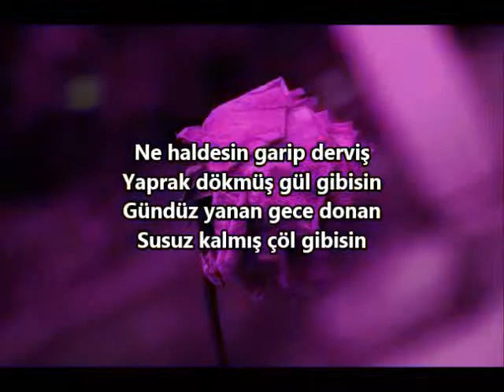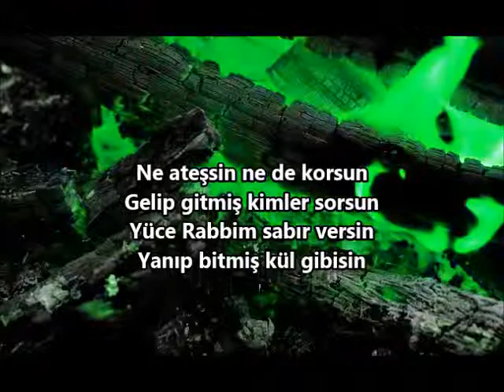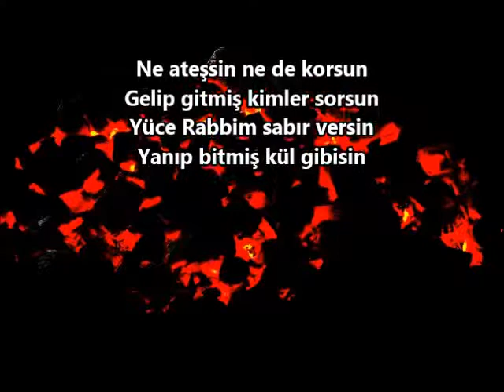Kül Gibisin - Hikmet Çiftçi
KÜL GİBİSİN

Ne haldesin garip derviş
Yaprak dökmüş gül gibisin
Gündüz yanan gece donan
Susuz kalmış çöl gibisin
Ne ateşsin ne de korsun
Gelip gitmiş kimler sorsun
Yüce Rabbim sabır versin
Yanıp bitmiş kül gibisin

Hikmet Çiftçi
20 Şubat 2019